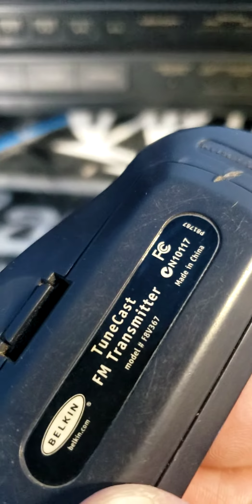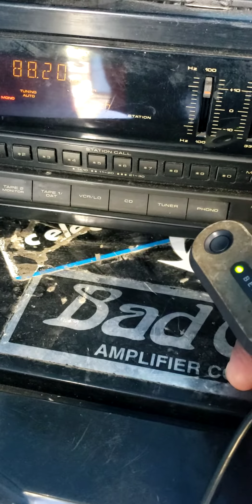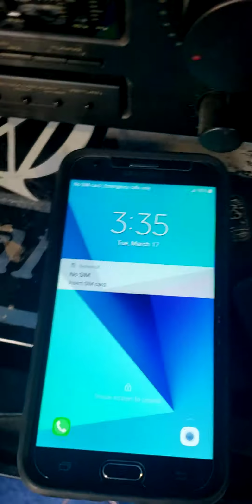How to use a Belkin tunecast FM model # F8V367 (I do not own the rights to the music)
Send your phone speaker or music to a fm radio station in car or home.